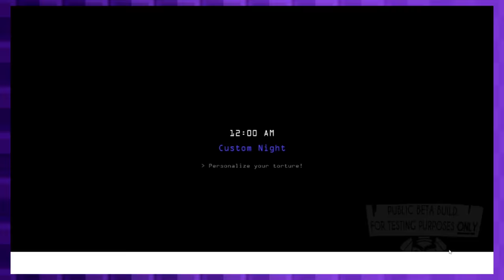The FNAF Game Scott Cawthon DOESN'T Want You To Play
BUY THE FAZBEAR FANVERSE YOUTOOZ HERE (Sponsored) (But actually buy them, they're fire)

To celebrate the release of the new Fazbear Fanverse Initiative merch, we're going to talk about the game that caused the creation of the upcoming FNAF remake, FNAF Plus! Join me as I go over Another FNAF Fan Game OS, AKA FNAF 2 Open Source. I talk about what it changes from the original, the great new additions, and why this promising project was TAKEN DOWN by Scott Cawthon himself!